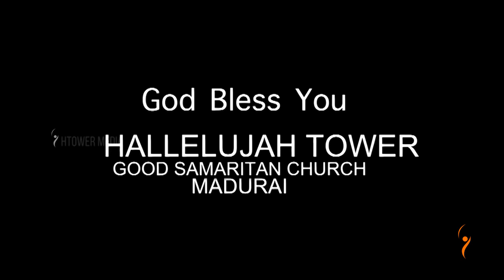Night of Worship - Dr.Joseph Aldrin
Join Dr.Joseph Aldrin to worship the most high priest who has entered before us into the most holy place and made us a way for us to enter with all confidence...